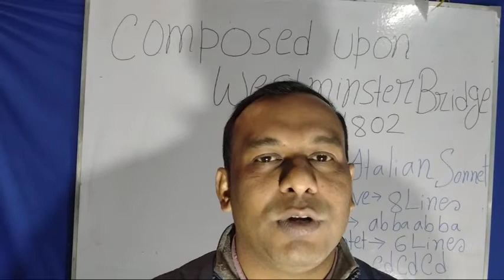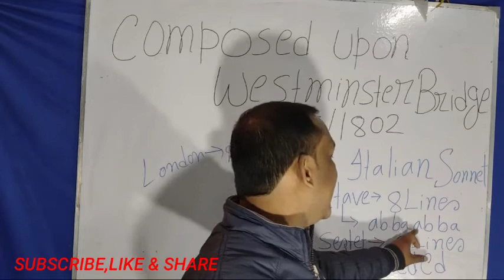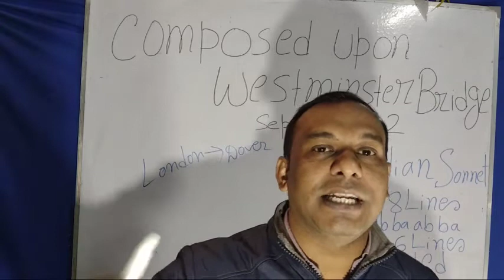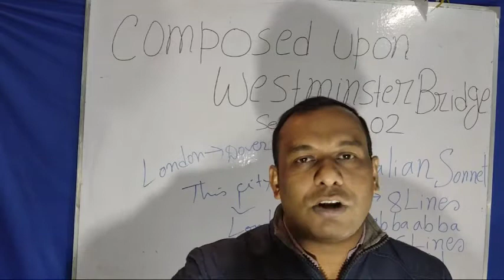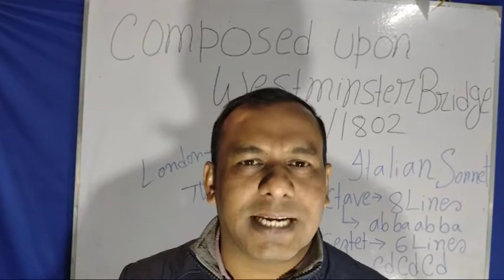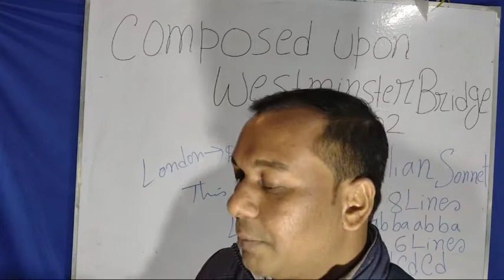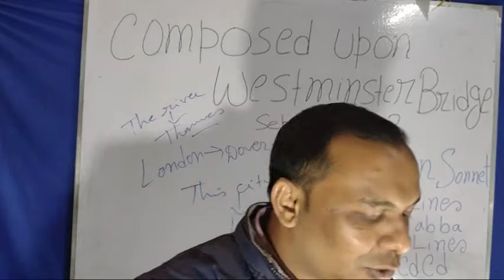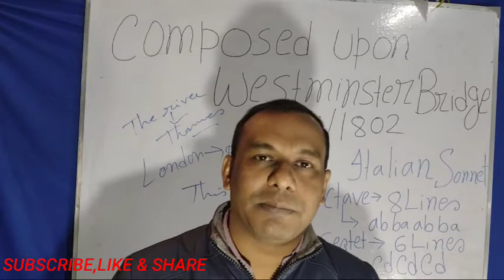Composed Upon Westminster Bridge by William Wordsworth,Class XI, Bengali meaning analysis.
Composed Upon Westminster Bridge, September 3,1802 by William Wordsworth || Class XI || Bengali meaning, explanation & analysis ||